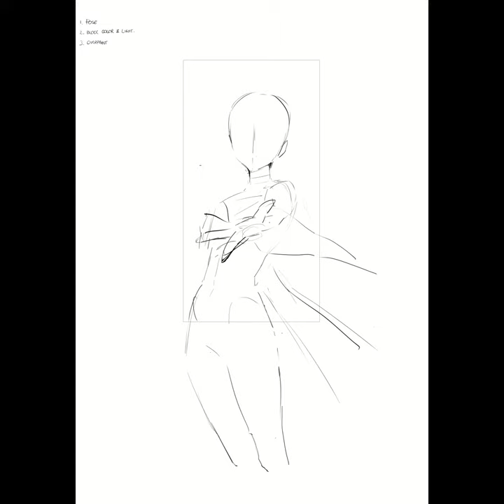【NOBA】Terumi - [TIMELAPSE]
Noba/Noba_tan/MilimNova